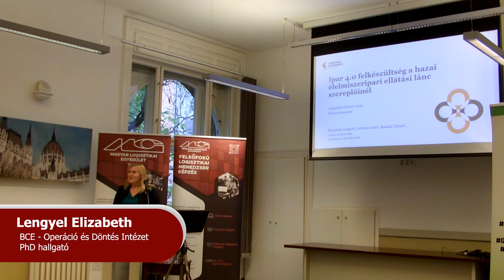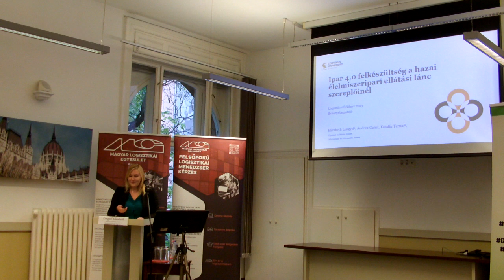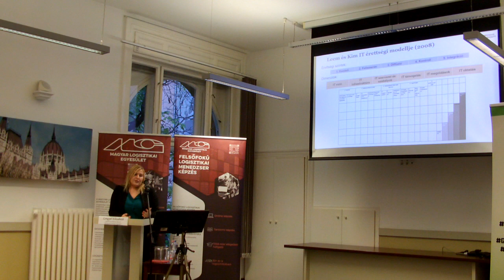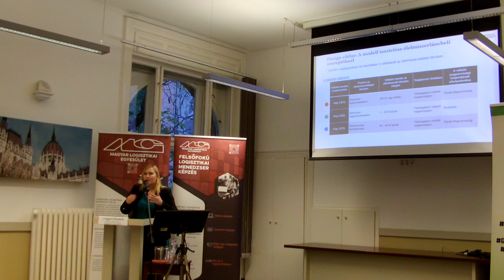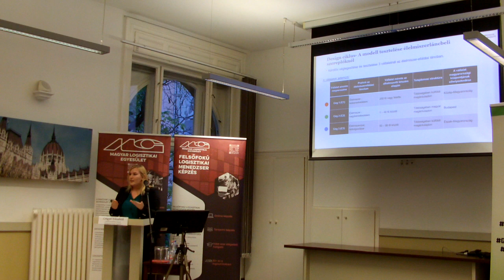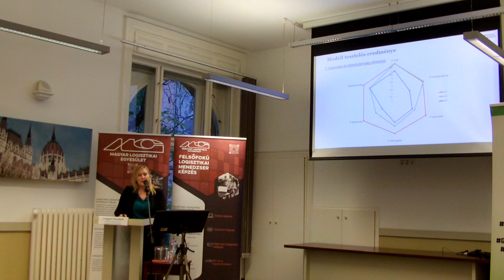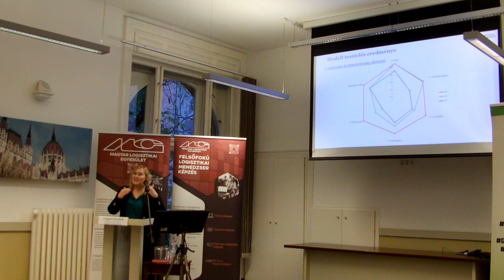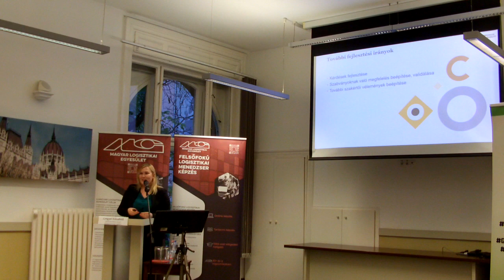Logisztikai Évkönyv 2023 bemutató - Lengyel Elizabeth előadása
A Magyar Logisztikai Egyesület több évtizedes hagyományát őrizve idén is megjelentette évkönyvét. A Logisztikai Évkönyv 2023 kiadvány bemutatóját 2022. november 30-án tartottuk a FALK1 Rendezvényházban.